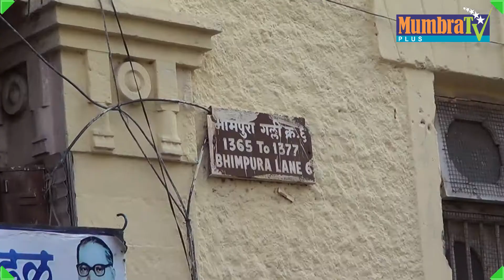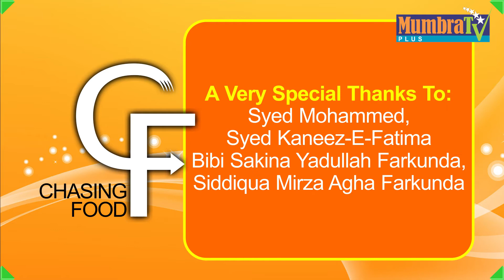NATIONAL RESTAURANT PUNE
NATIONAL RESTAURANT in Pune is one of the oldest eateries in the Peshwa City. Run by a single Iranian family for more than 125 years. It is serving delicious traditional Mughalai food.